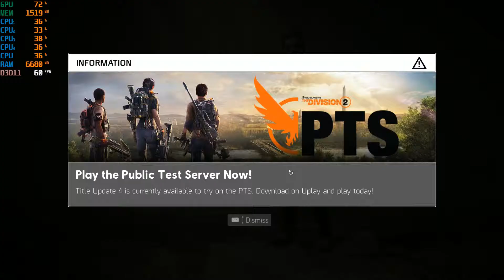The Division 2 GTX 1060 6gb | i3 8100 | 16GB | 1080p GAMEPLAY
System spec :
Os : windows 10 64 bit pro
Graphic card :msi  gtx 1060 armord 6g
Processor : intel i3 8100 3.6ghz
Ram : 16gb DRR4 2400 mhz
Storage : WD 1 tb blue
SSD : 240 GB silicon power
Resolution :1920x1080
you need to buy it !!
ABOUT THIS GAME :
Tom Clancy's The Division 2 is an online action role-playing video game developed by Massive Entertainment and published by Ubisoft. The sequel to Tom Clancy's The Division (2016), it is set in a near-future Washington, D.C. in the aftermath of a smallpox pandemic, and follows an agent of the Strategic Homeland Division as they try to rebuild the city. The game was released for Microsoft Windows, PlayStation 4 and Xbox One on March 15, 2019. It received generally favorable reviews from critics, with most noting it as an improvement over the first installment.
SYSTEM REQUIREMENTS

Official Minimum Requirements
Minimum – 1080p | 30 FPS
OS: Windows 7 | 8 | 10
CPU: AMD FX-6350 | Intel Core I5-2500K
RAM: 8 GM
GPU: AMD Radeon R9 270 | Nvidia Geforce GTX 670
VRAM: 2 GB
DIRECT X: DirectX 11 | 12
Official Recommended Requirements
Recommended – 1080p | 60 FPS
CPU: AMD Ryzen 5 1500X | Intel Core I7-4790
RAM: 8 GB
GPU: AMD RX 480 | Nvidia Geforce GTX 970
VRAM: 4 GB